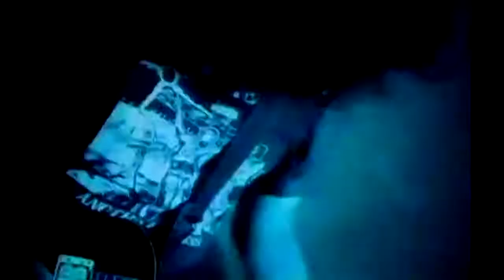Napalm Death - Plague Rages (Music Video) HQ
Napalm Death - Plague Rages (Music Video)
From the "Fear, Emptiness, Despair" album (1994).